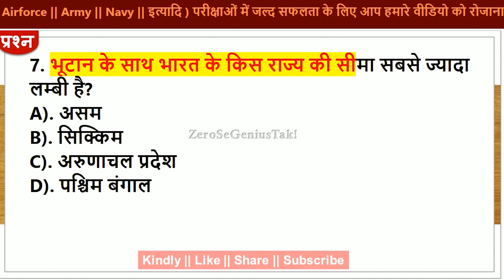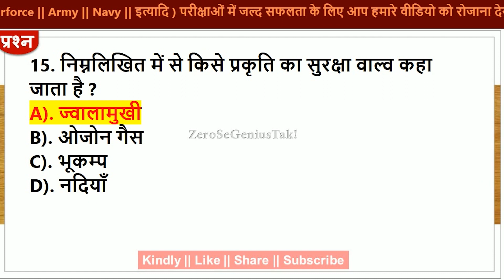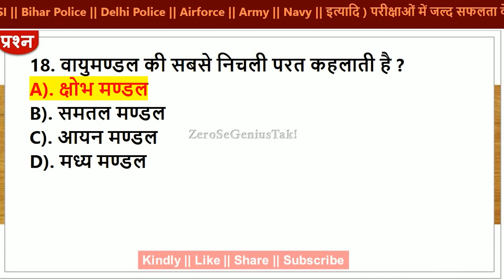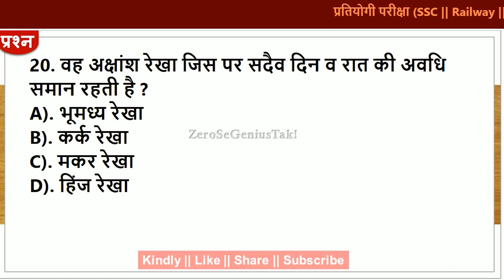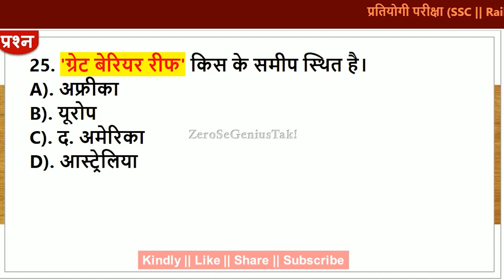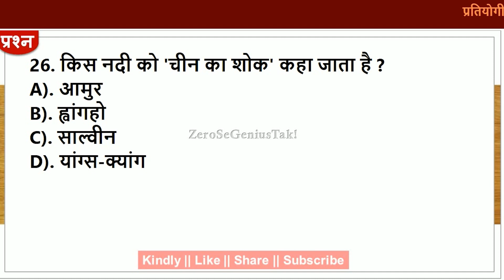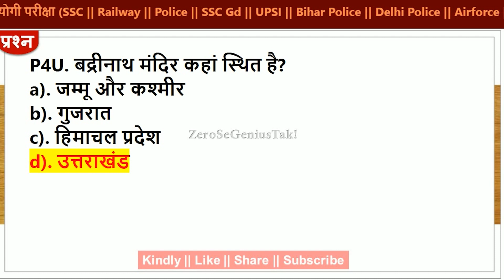भूगोल के प्रश्न || gk | general knowledge in hindi | gk questions for competitive exams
1). GK
2). Quiz Test
3). General knowledge
4). Competitive questions
5). Competitive General Knowledge
6). GK in Hindi
7). Important GK Quiz
8). General Knowledge Quiz
9). India GK
10). Samanya Gyan
11). India gk in hindi
12). gk question in hindi
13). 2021 gk quesitons and answers
14). ssc gd exam gk
15). ssc gd previous year questions
16). railway group d exam gk
17). railway exam previous year questions
18). police exam previous gk questions
19). daily gk practice set
20). science gk
21). history gk
22). computer
23). polity gk
24). civics gk
25). geography
26). economics
27). vigyan in hindi